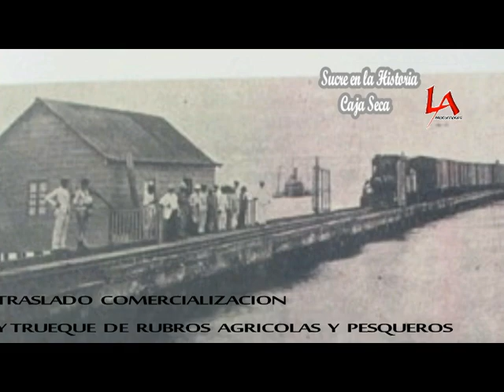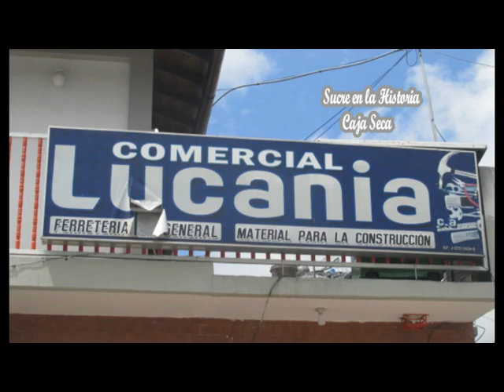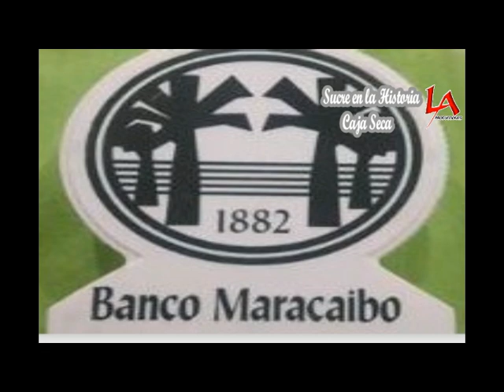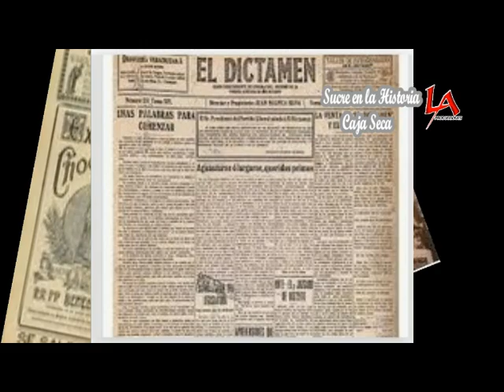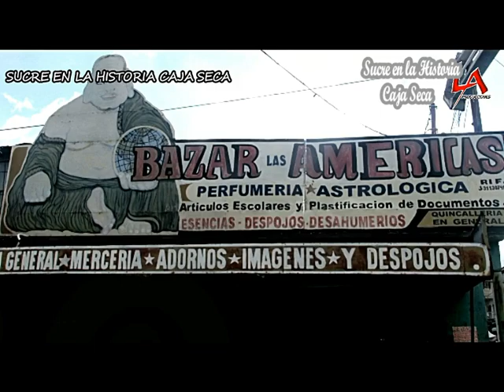CRONICA: SUCRE EN LA HISTORIA, CAJA SECA.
ESTE VÍDEO ES REALIZADO BAJO LA DIRECCIÓN DE CRÓNICAS DEL MCPIO SUCRE, DEL ESTADO ZULIA. PARA REALZAR LOS VALORES CULTURALES, GASTRONOMÍA, MÚSICA,  COSTUMBRES, CRECIMIENTO, IDENTIDAD Y DESARROLLO DE NUESTRO GENTILICIO.